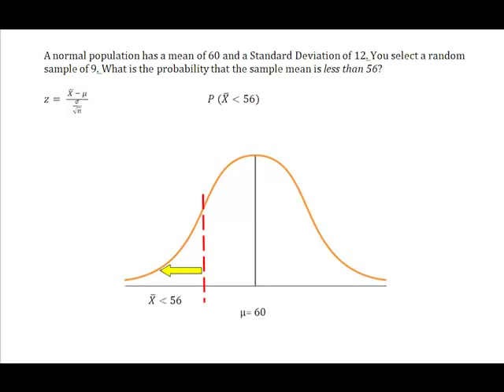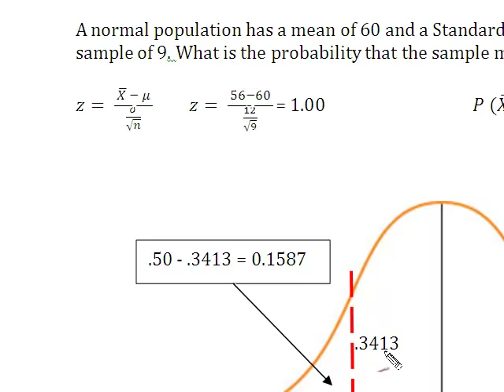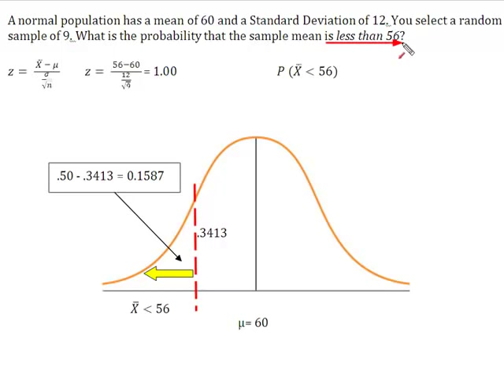Sampling Distribution of Sample Means: Probability that X-Bar is less than a specified value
This video explains how to apply the Central Limit Theorem to the distribution of sample means and solve for the probability that a sample mean (X-Bar) is less than a specified value.